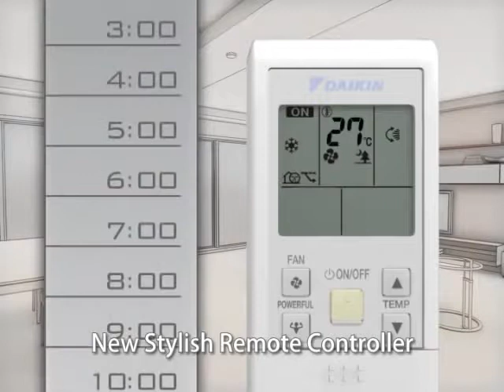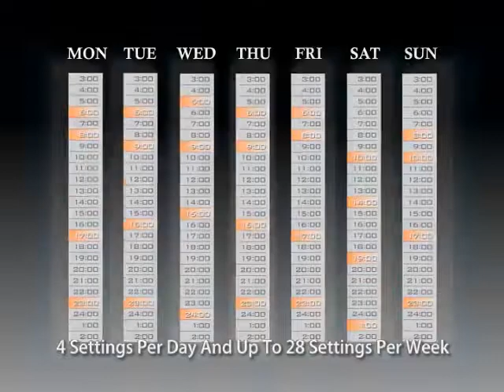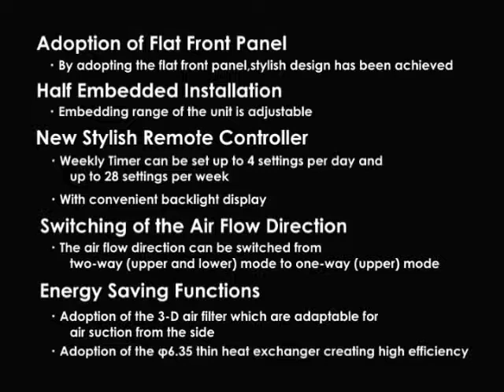Daikin lattiakonsoli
Daikinin laadukaat lattiakonsolit. Sopivat tilaan joissa on korkeat ikkunat